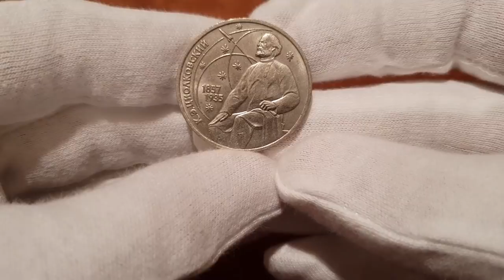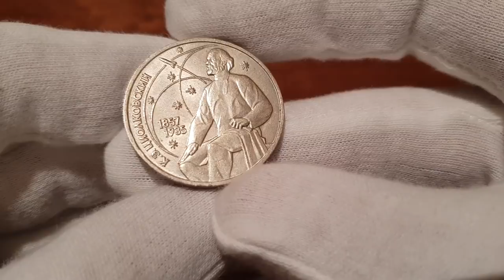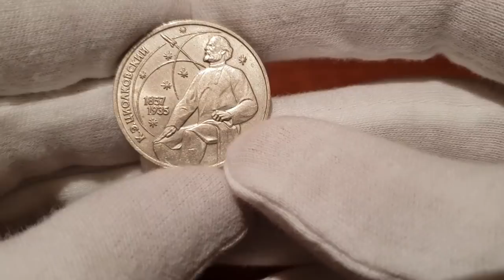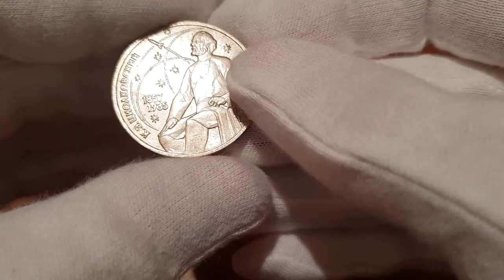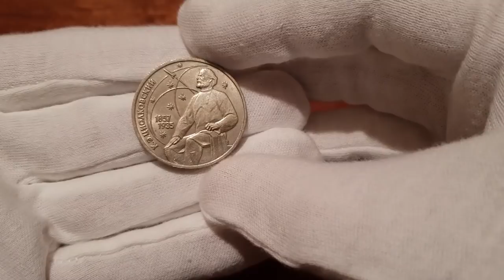1 рубль К.Э. Циолковский 1857-1935.Цена $$$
монета 1 рубль К.Э. Циолковский 1987 год